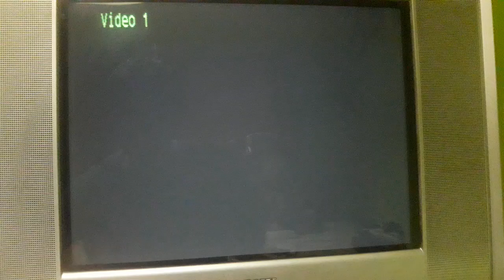PSX SCPH-9001 2da Unidad Logo Corrupto #1888 Mini Miedo Personificado